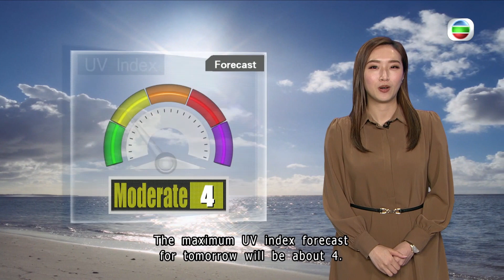TVB Weather Report | 4 Apr 2023